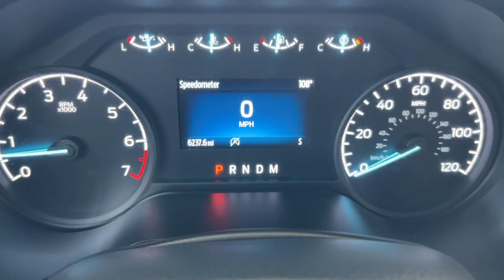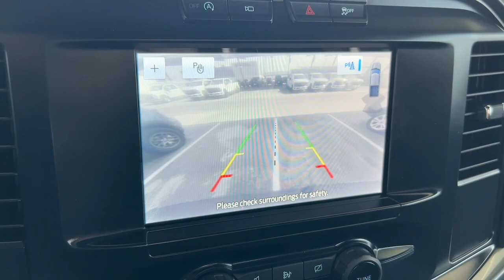2023 Ford F-150 XL CA Palm Springs, Indio, Palm Desert, La Quinta, Mecca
Pre-Owned 2023 Ford F-150 XL available at Fiesta Ford located in 78990 Varner Rd, Indio, CA, 92203. Servicing the Palm Springs, Indio, Palm Desert, La Quinta, Mecca area.
Please mention the stock FT25646 when you contact the dealership for this vehicle.

Your next car could be the  2023  Ford F-150.  This rugged F-one-fifty is ready for work, off-roading, or a little R and R. Military-grade aluminum alloy and high-strength steel give this full-size pickup the advantage of being both light and strong, so much so that it delivers class-leading towing and payload capabilities.  The following are some of this vehicles highlighted options: Keyless Entry, Fog Lamps, Heated Mirrors, Back-Up Camera, Satellite Radio, Electronic Stability Control, Aluminum Wheels, Steering Wheel Audio Controls, Trailer Hitch, Alarm. Don't miss the opportunity to get into this F-one-fifty, the pickup that's at the head of its class. Our team will give you an outstanding test drive experience. Stop in today!